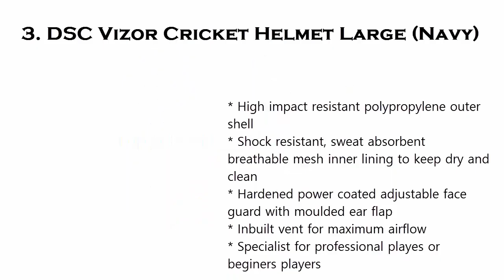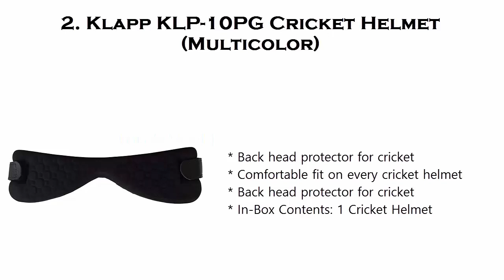Indian Top 5 Best Cricket Helmets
5. SG Optipro Cricket Helmet

4. Shrey Match Mild Steel Visor Cricket Helmet, Men's (Navy Blue)

3. DSC Vizor Cricket Helmet Large (Navy)

2. Shrey Match Mild Steel Visor Cricket Helmet, Men's (Navy Blue)

1. DSC Guard Cricket Helmet Large (Navy)